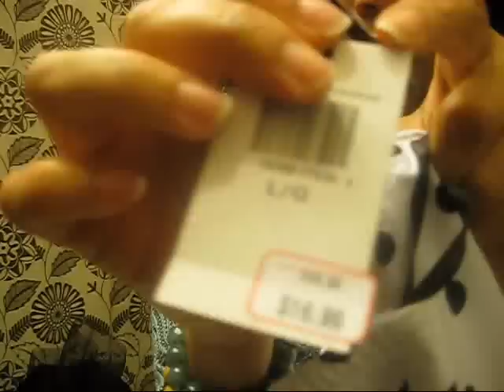End of Season Shopping in Toronto part 2